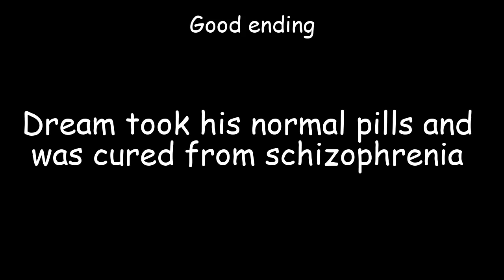Dream takes his normal pills (good ending)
oj tak tak
całkowicie nie mam pomysłu co robić